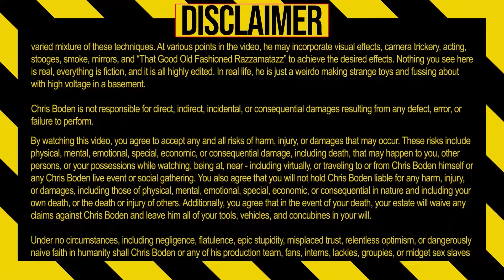FIRST SPIN TEST! Big generator rebuild. Authorized Personnel Only S2E22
Need a laugh? My books are even better than my videos!

See a tool or something I use and recommend and want one?

Through your purchasing things at the above links I may engage in wild, hedonistic activities such as "paying rent", "buying groceries", or "driving an automobile". This is my fulltime job, and I thank you dearly for helping make that possible. You rock :)